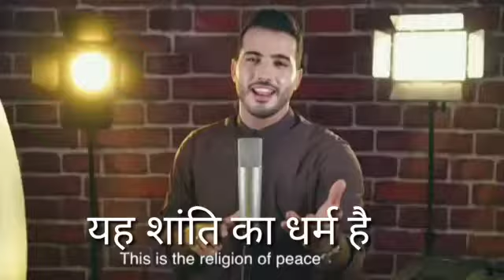"Deen Assalam" By Mohamed Tarek - محمد طارق - دین السلام | Hindi Translator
"Abtahiyyah wabsalam
Ansyaru ahlal kalam zainuddin yahtirom
Abmahabbah wabtisam
Ansyaru bainil anam hadahu din assalam
Din assalam"

 وَبْسَلَامْ
اَنْشُرُوْا اَحْلَى الْكَلَامْ زَيْنُوْا الدِّنْيَا حْتِرَامْ
اَبْمَحَبَّةْ وَابْتِسَامْ
ااَنْشُرُوْا بَيْنِ الاَنَامْ هَذَا هُوْا ديْنَ السَّلَامْ

HINDI SUBTITLES.
ENGLISH SUBTITLES.
HINDI TRANSLATION